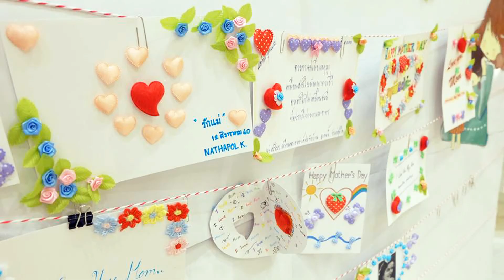โครงการร้อยรักดวงใจมอบให้แม่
เนื่องในโอกาสวันแม่แห่งชาติ 12 สิงหาคม กลุ่มบริษัทอินเตอร์ลิ้งค์ฯ นำโดยคุณชลิดา อนันตรัมพร กรรมการผู้จัดการและประธานมูลนิธิอินเตอร์ลิ้งค์ให้ใจ ได้จัดนิทรรศการโครงการร้อยรักดวงใจมอบให้แม่ เพื่อให้พนักงานทุกท่านได้ใช้โอกาสนี้ร่วมประดิษฐ์การ์ดวันแม่ พร้อมแสดงความรักต่อมารดาผู้ให้กำเนิด อีกทั้งส่งเสริมสถาบันครอบครัว ณ ห้องเกียรติยศ อาคารอินเตอร์ลิ้งค์ สำนักงานใหญ่